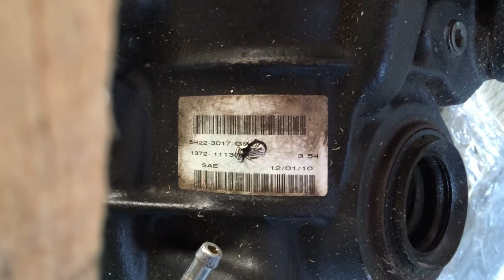Замена переднего моста (редуктора) на Ленд Ровер Дискавери 3 Land Rover Discovery 3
Меняем передний мост на Ленд Ровер Дискавери 3  Land Rover Discovery 3